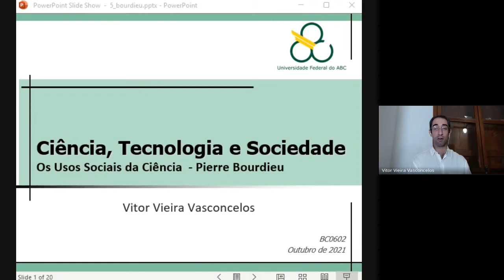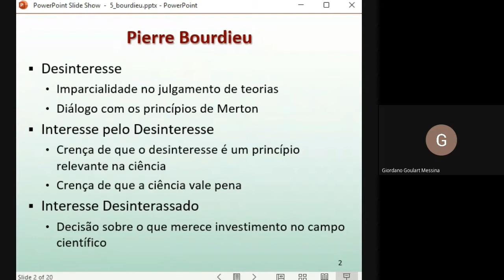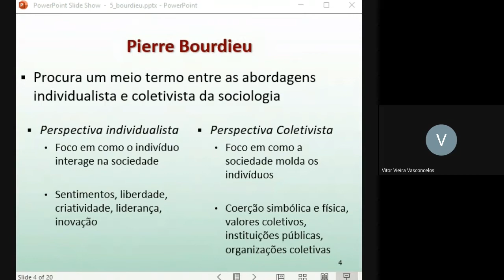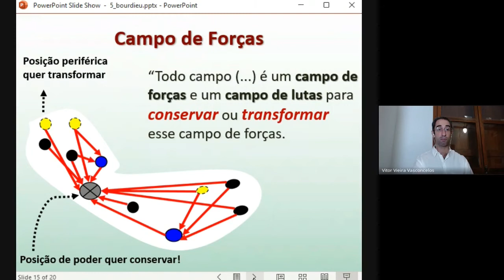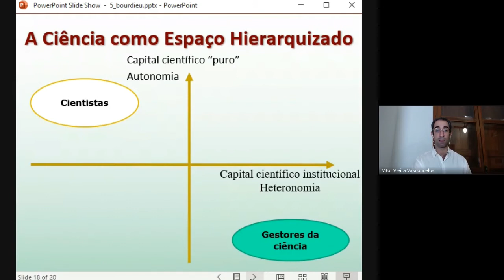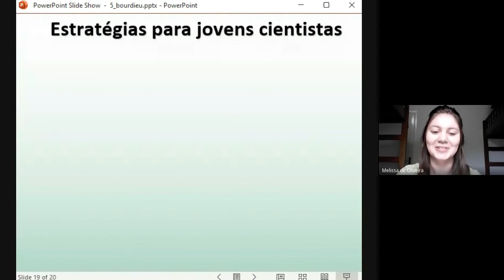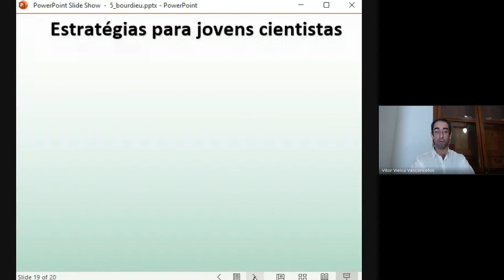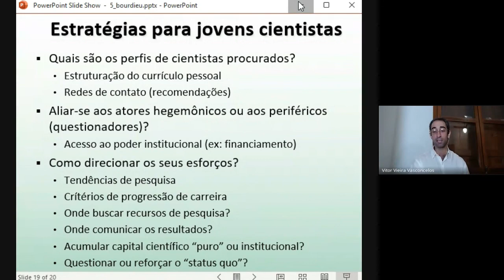Os usos sociais da ciência - Pierre Bordieu (Turma B)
Aula da disciplina de Ciência, Tecnologia e Sociedade. Universidade Federal do ABC (UFABC), outubro de 2021.